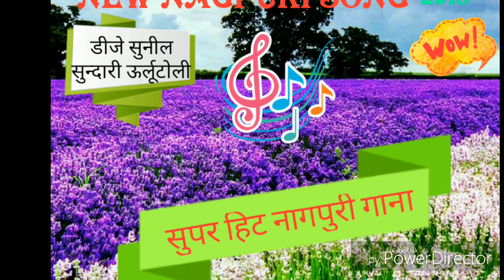आना ओ सनम आओ ना।सुपर हिट नागपुरी गाना2018